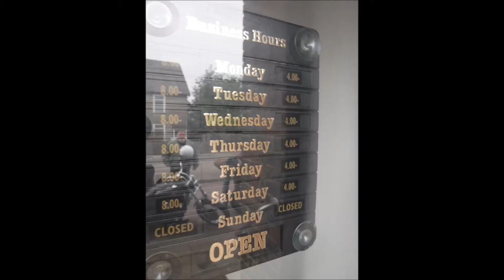Brilliant Sunday 12 3 17 video and pics